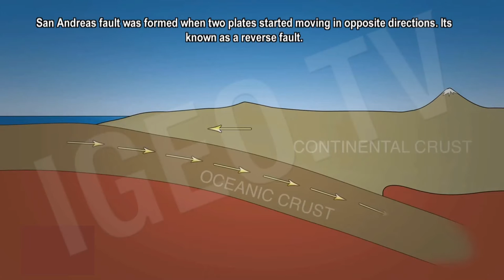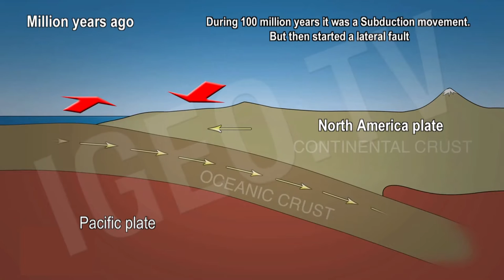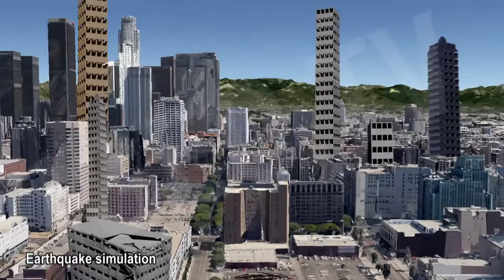San Andrea's Fault: Big one [IgeoNews]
San Andreas fault is the largest fault in the world. The fault is in the ring fire. Length: 1.300 km San Andreas fault was formed when two plates started moving in opposite directions (reverse fault)
Mussle rock was the epicenter of an earthquake.

During 100 million years it was a Subduction movement, but then started a lateral fault.In 30 million years from now, Los Angeles could be a suburb of San Francisco.

San Francisco's earthquake in 1906 is the largest earthquake recorded in the area.

But scientists believe that "the big one" is coming. An 8 magnitud earthquake that will produce a devastation. In less than 30 years it will come the largest earthquake ever known.